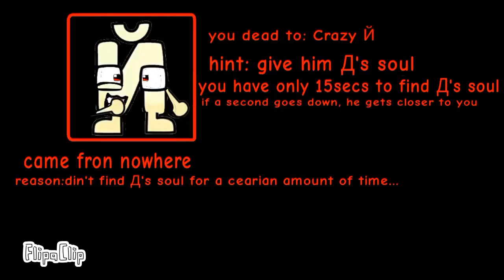Horror Russian Alpabet Lore Rebooted | noedoleckiN (Crazy Й Takeover)